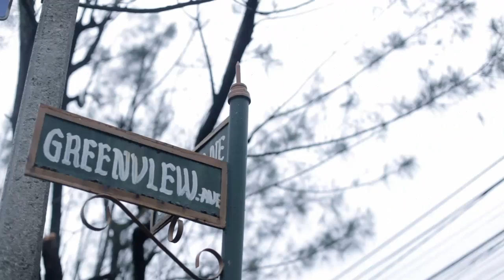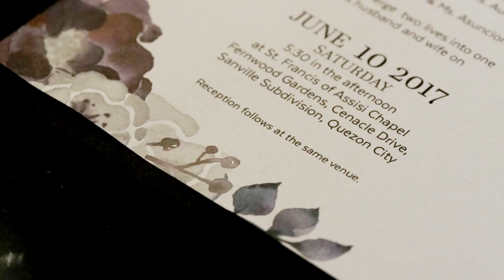Tutz & Vhey | Cinematic Highlights